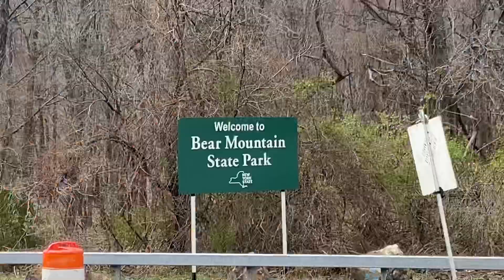Hiking the Popolopen Torne Loop in Bear Mountain State Park | April 10, 2021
The 4.3-mile Popolopen Torne Loop in Bear Mountain State Park set out from Fort Montgomery and travels along the scenic Popolopen Creek. The route then goes up and over Popolopen Torne, a small but rugged mountain that overlooks the Hudson River, the Bear Mountain Bridge, and Hudson Highlands.